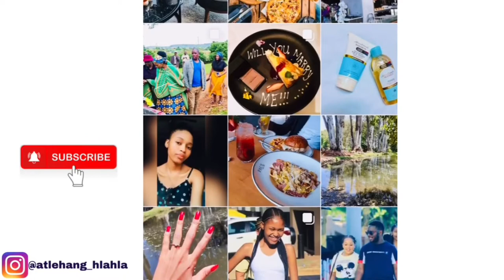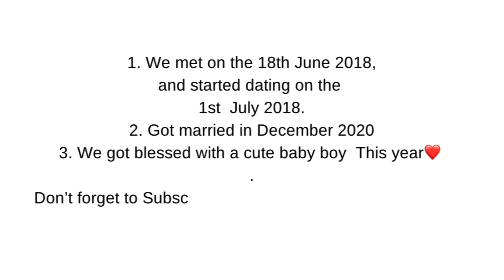GET TO KNOW US ||South African YouTuber.